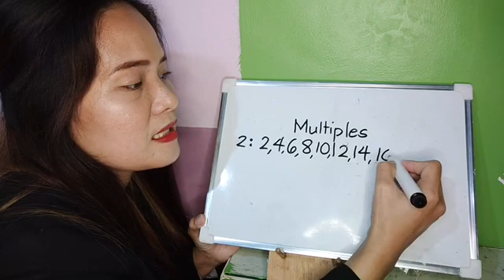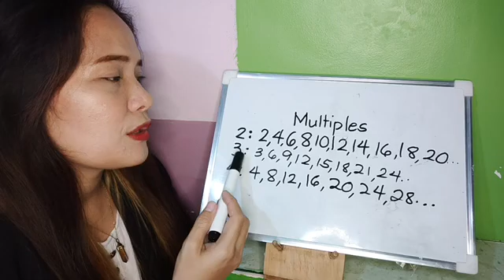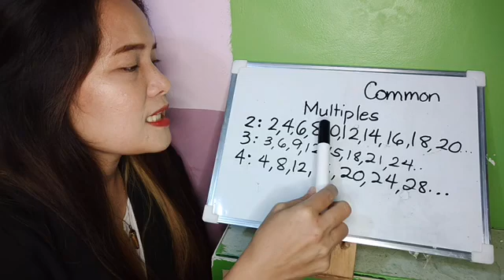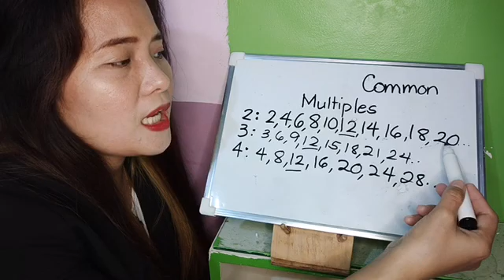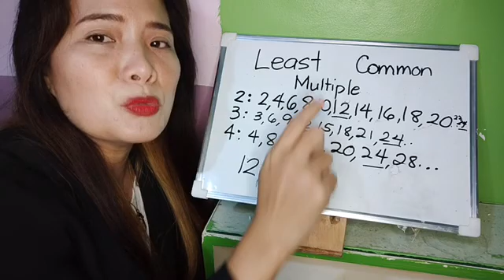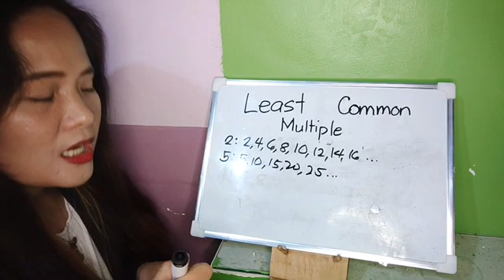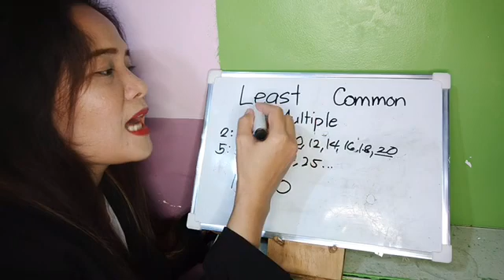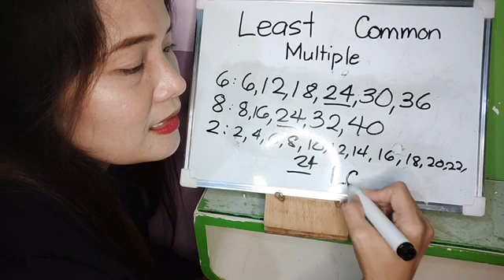How to find the Least Common Multiple LCM in Tagalog / Filipino Math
Eto na mga Ka-module! Madaling Paraan upang makuha ang Least Common Multiple or LCM! Wag ng magpahuli! Sabayan ang magagaling sa math at alamin kung paano ito gawin!
Mathematics / Math

4) Solving Problems involving Divisibility Rules of 2, 3, 4, 5, 6, 8, 9, 10, 11, 12